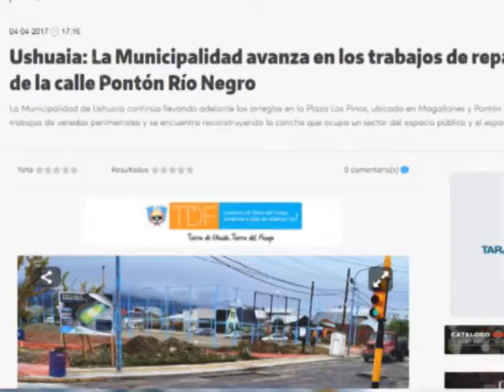Otra vez Vuoto anuncia plan vial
A 20 meses de asumir, el intendente de Ushuaia Walter Vuoto volvió a anunciar el mismo plan vial que había anunciado hace un año.